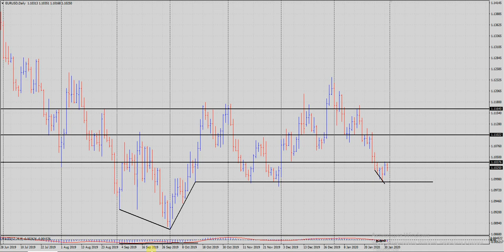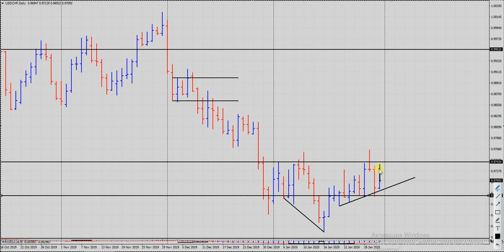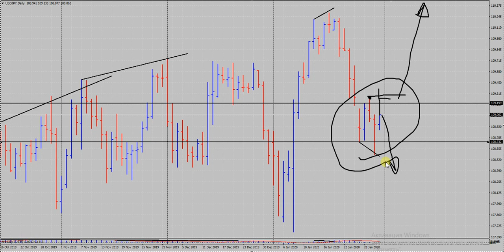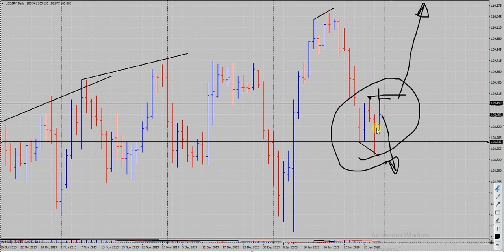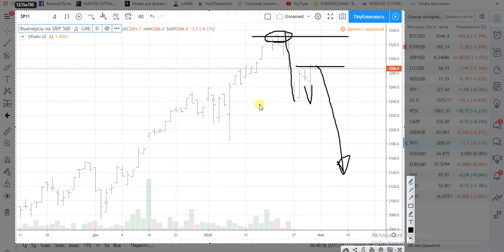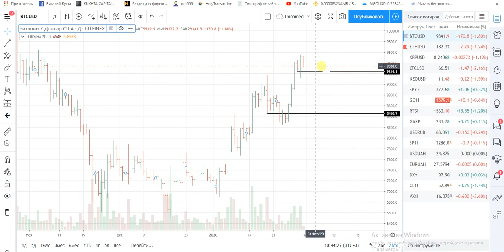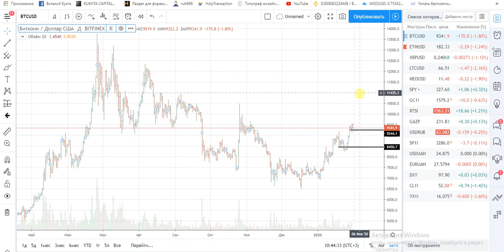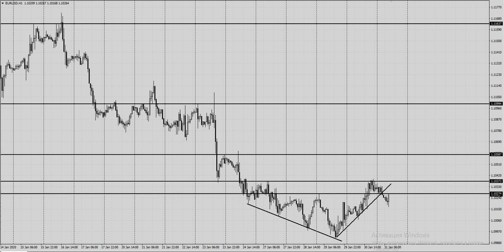Виталий Кухта: чем схожи USDJPY и S&P500? | AMarkets